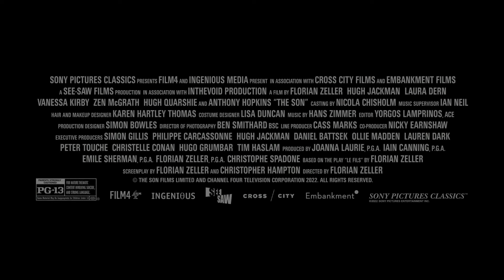The Son | Official Trailer | Drama Movie | 2022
The Son - Peter has his busy life with new partner Beth and their baby thrown into disarray when his ex-wife Kate turns up with their teenage son, Nicholas.